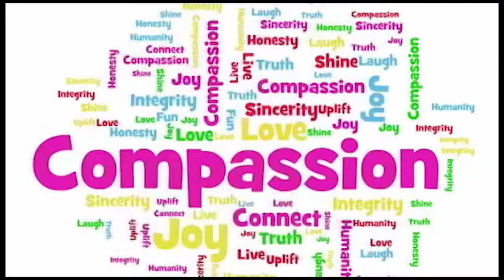Scaminator Episode 17: Amazon sellers scams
In Today’s episode, I will cover the get rich scheme with Amazon. As we all know Amazon is the number 1 platform for buying or selling goods online, and many entrepreneurs out there are dying to get a piece of the pie and scammers want their share as well. Hence, they finds ways to make it appealing for you to be apart of sellers who can sell products to anyone and make profits overnight. You may have seen ads such as “Get started selling on Amazon and make $5,000 - $10,000 in the next 30 days… even if you’ve never sold anything online before.” That’s one of the pitches the promoters of a large get-rich scheme used to lure people into a bogus business opportunity.